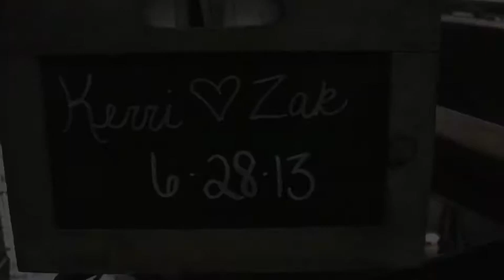St. Mary's & The Carriage House